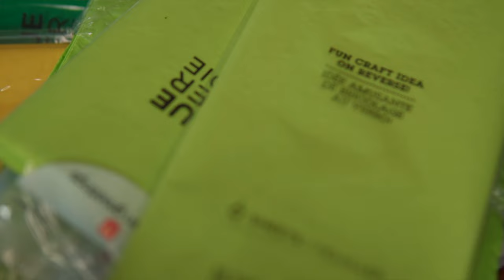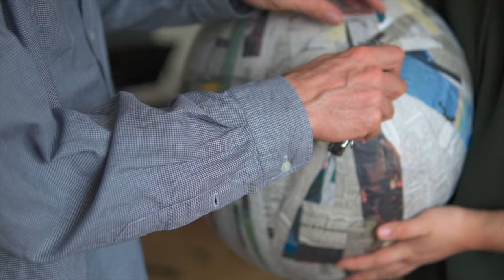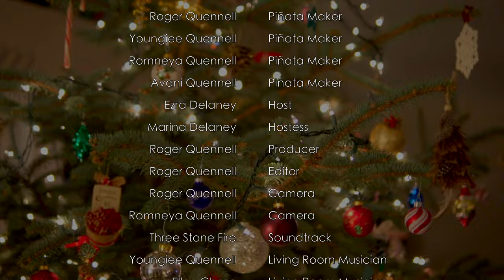The Grinch Piñata for New Years Eve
Watch the making, filling, and defeat of the ultimate piñata Grinch! Join us as we spend 3 days sculpting and painting an art-quality giant Grinch head. Then share in a Dr. Seuss-themed New Year's Eve celebration unlike any other, as the Grinch piñata comes to life, featuring lively Irish music, prizes, and of course, the final showdown!

Equal parts how-to, party, and music video, this is a glimpse into how our family spent a holiday with friends.

Soundtrack by Three Stone Fire

Living room Irish session participants:
Guitar/Fiddle: Youngiee Quennell
Bodhran: Ellen Chase
Mandolin: Mike Ludgate
Concertina: Ezra Delaney
Flute: Katrina Mackey
Fiddle: Tamis Kaplan
Vocals: Callie Kaplan-Wright